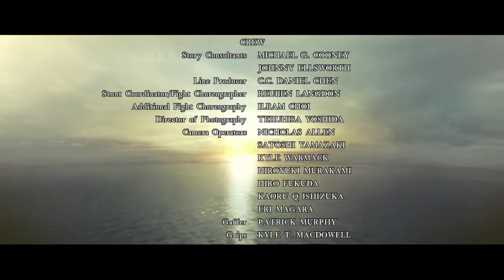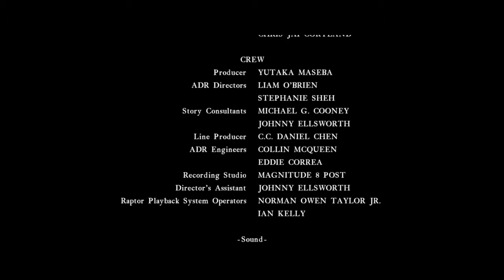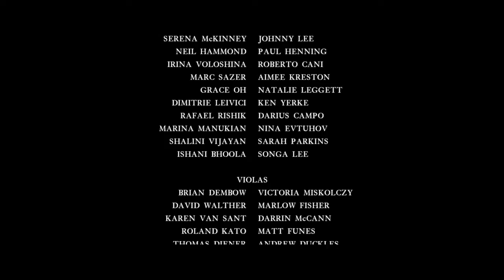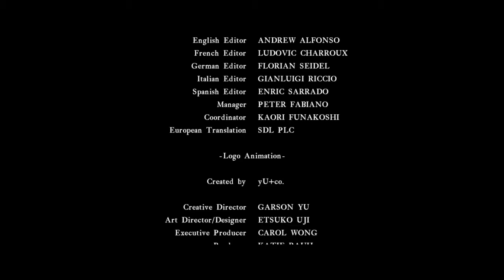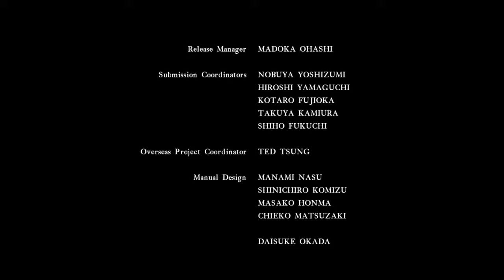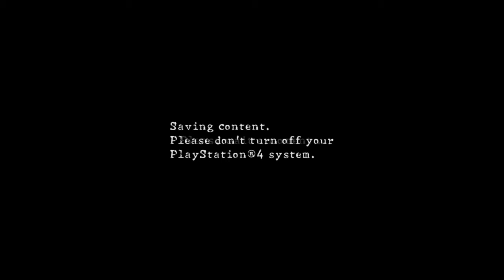RESIDENT EVIL5 The continuation of credits